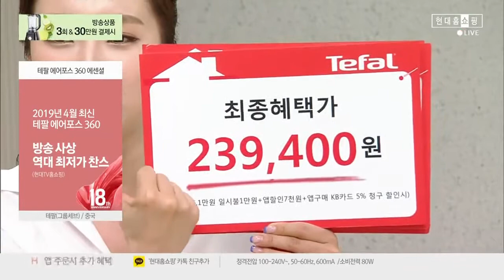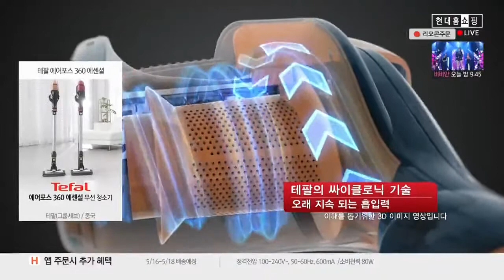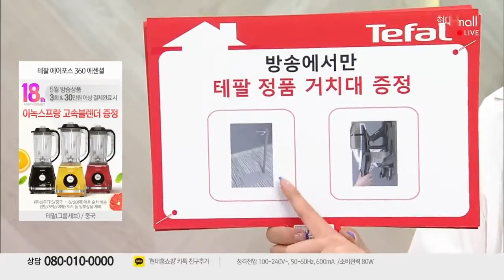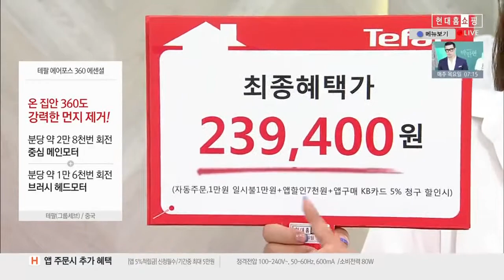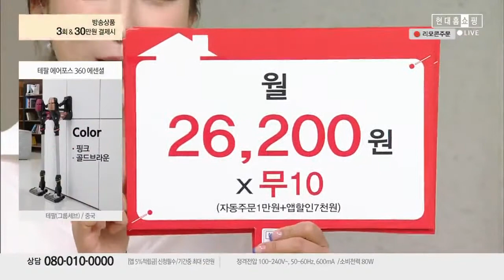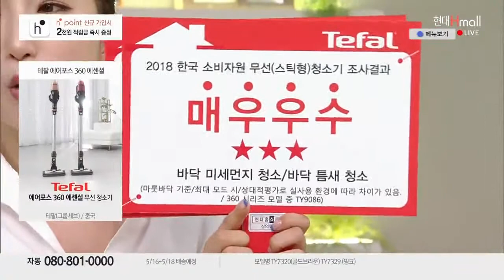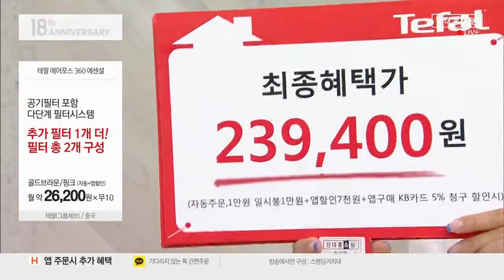현대홈쇼핑 테팔 에어포스360 에센셜 리튬이온배터리 테팔메탈거치대 쇼호스트이창훈